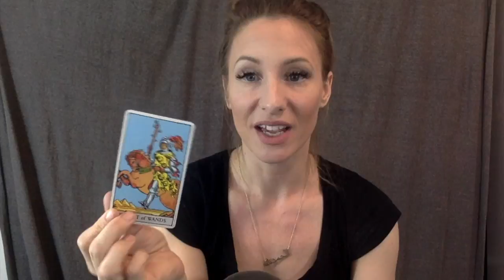Air Signs- February Couples Reading for Libra, Aquarius, Gemini (time stamps in description)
Libras are first
Gemini you start at 3:23
Aquarius your love reading starts at 4:38